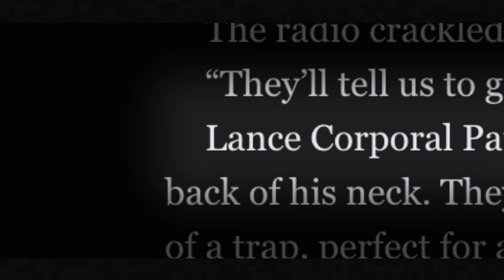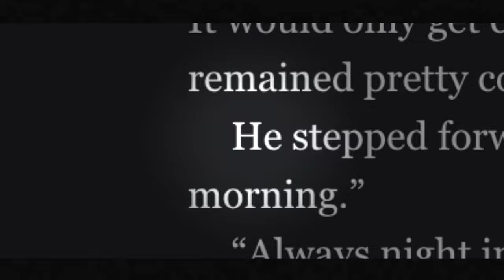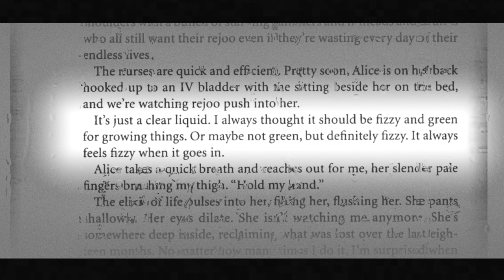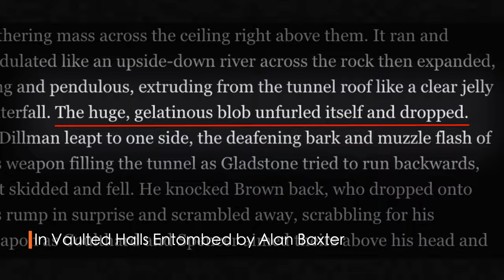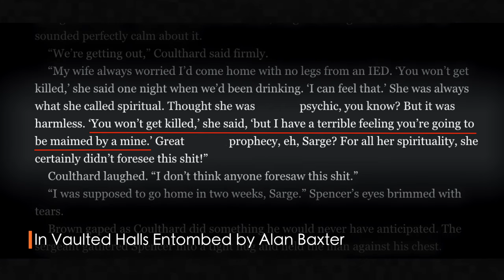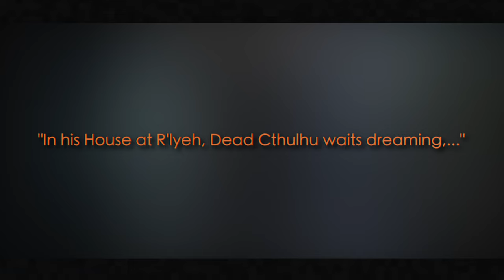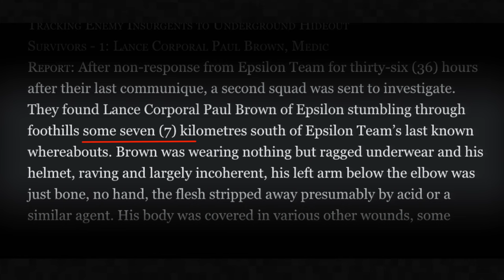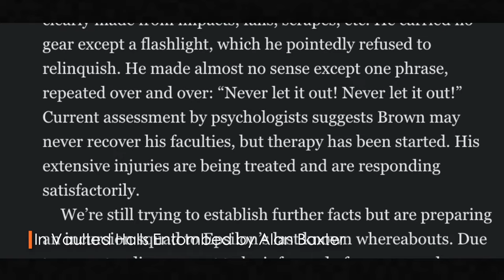The Ending of In Vaulted Halls Entombed Explained | Love, Death & Robots Volume 3 Explained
The Ending of Love, Death & Robots Season (Volume) 3 Episode 8 "In Vaulted Halls Entombed" (2022) Explained. Love, Death & Robots Volume 3 Explained.

In Vaulted Halls Entombed

Directed by Jerome Denjean (supervising creative director), Jennifer Yuh Nelson (supervising director) & Jerome Chen

Written by Alan Baxter, Philip Gelatt, & Tim Miller

Starring Joe Manganiello, Christian Serratos, Jai Courtney, Noshir Dalal, Stanton Lee, & Jeff Schine